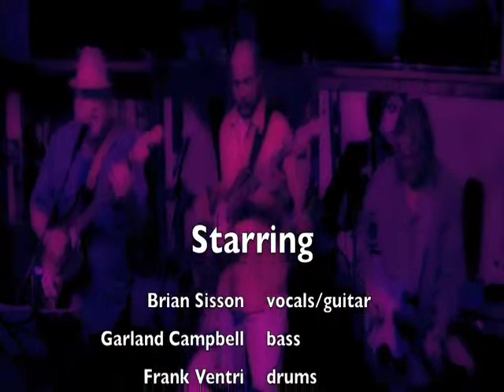DontBringMeDwn_Crest015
Jam band playing an ELO song at The Crest in Southern California. Video shot at Open Mic Thursday Jan 15, 2015.